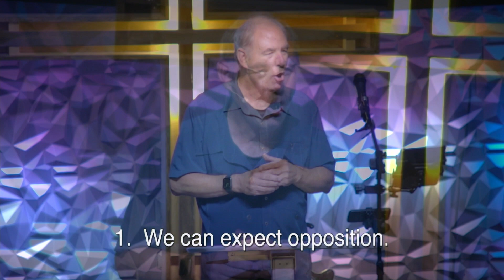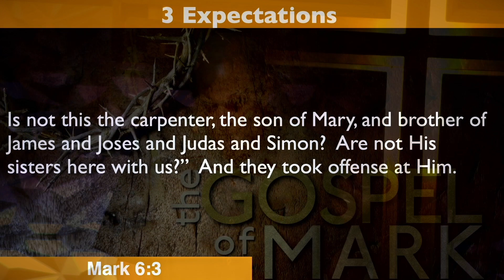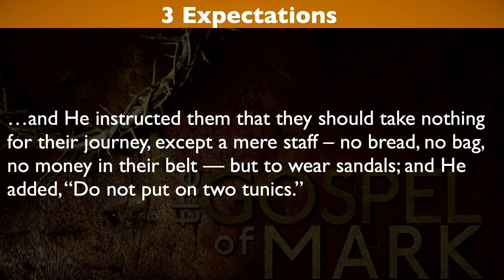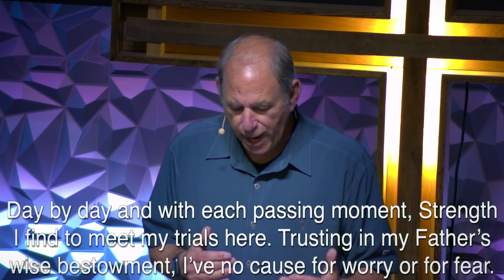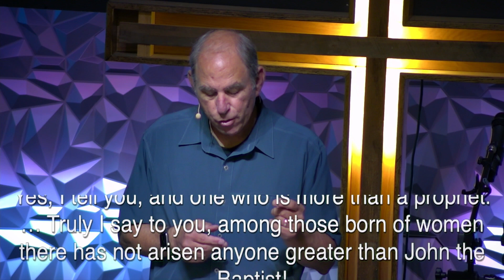The Gospel of Mark for Today, Part 7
Join us as we study through the book of Mark.